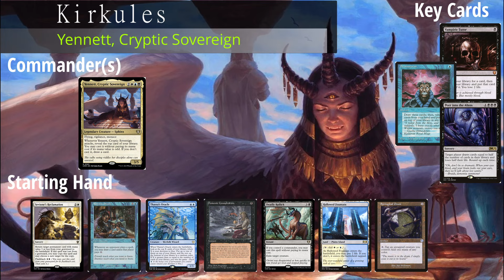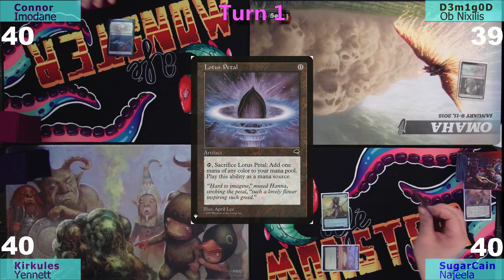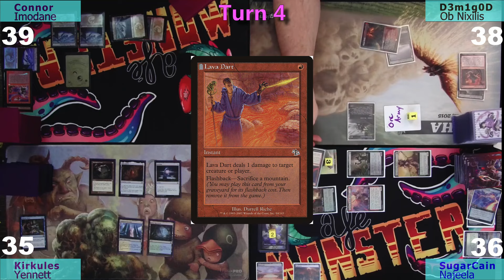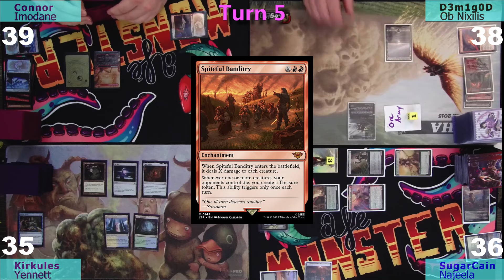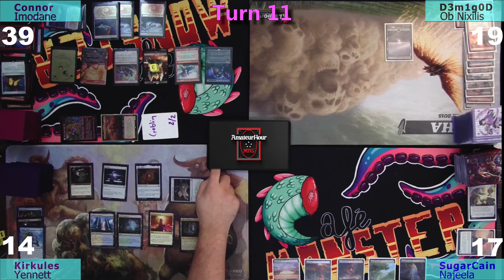AmateurHourMTG Game #43 Imodane vs Ob Nixilis vs Najeela vs Yennett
cEDH Gameplay video from AmateurHourMTG

Decklists:
Imodane, the Pyrohammer
Najeela, the Blade-Blossom

Equipment we use (not the cards), and we are not sponsored.

Camera Mount

Mics x 4

Audio Mixer